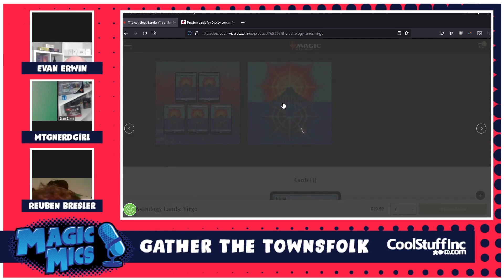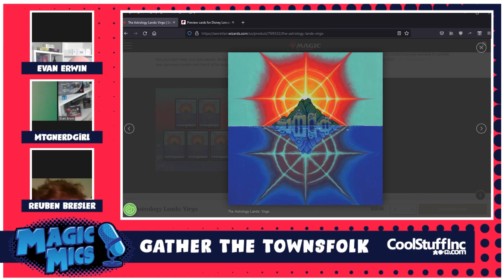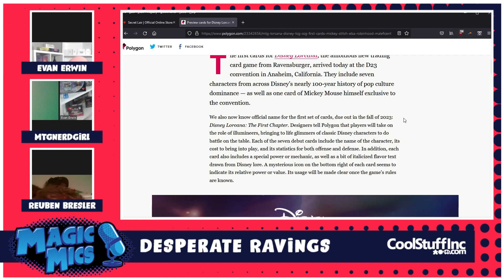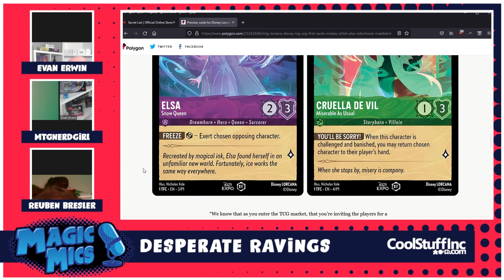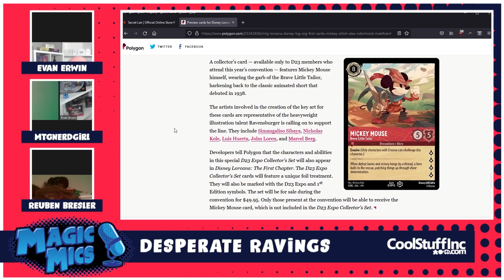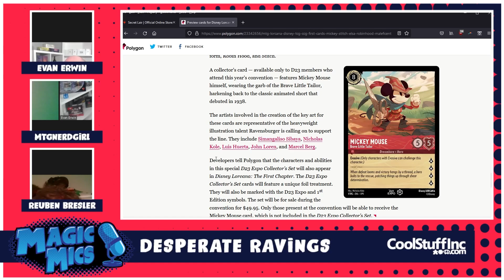Dominaria Domination - DMU Week 1, New Secret Lair, Lorcana Revealed & Much More!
AirDate - 9/8/22
First Pick
Dominaria - Week One
Mono Black Best Deck?
Draft format = solved w 0/3 Defenders as the Mythic Uncommon?